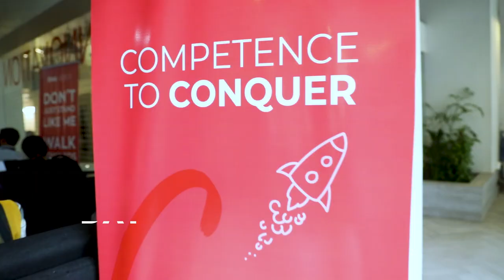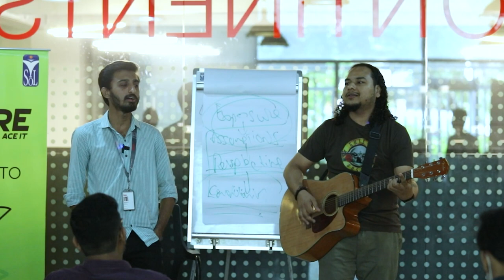SCORE - Bootcamp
Let the good times roll again!😎

SCORE had an action-packed journey last year. We found incredible people who are now a part of the ibex family. This time we are so pumped up as ibex. is yet again collaborating with the School of Leadership to bring you all the magic back in SCORE 2.0. Get ready for a roller coaster ride!

It’s time to up your game and ACE it all!🚀